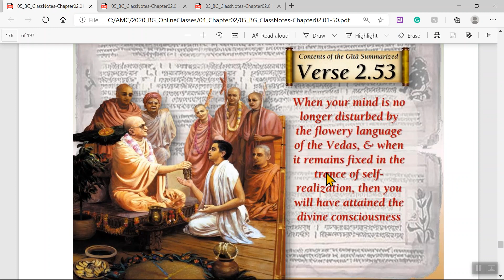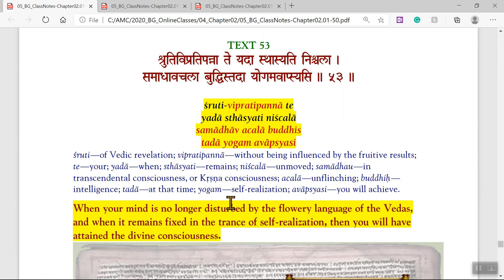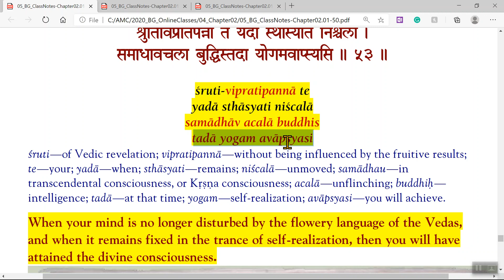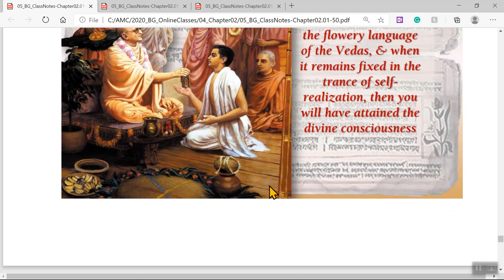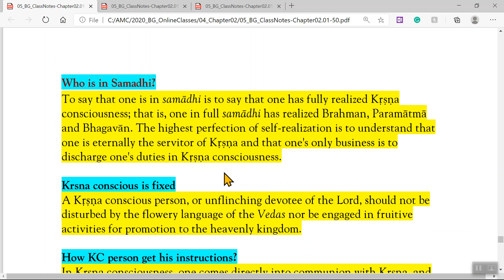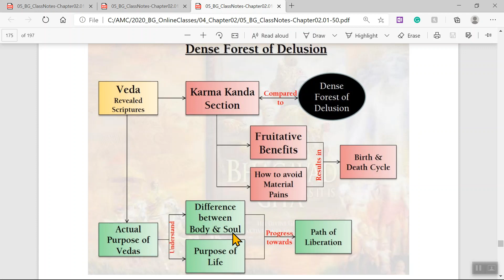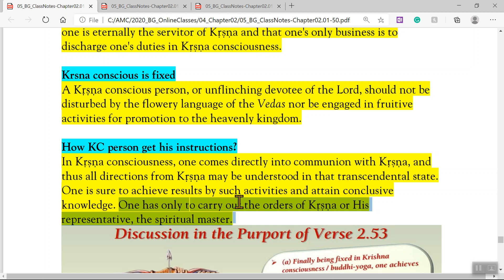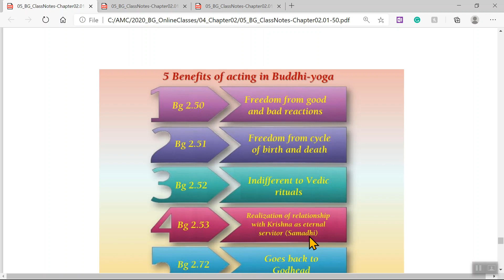SS#0126 Bhagavad Gita - detailed study - Chapter 2, Verse 53 (BG 2.53)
Srimad Bhagavad Gita - Detailed Study Presentation, Chapter 2, Verse 53 (BG 2.53) for Bhakti Shastri Course

NOTE : All materials will be uploaded periodically